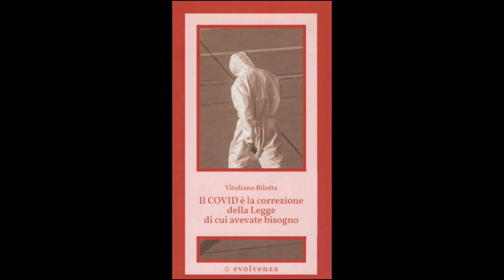Un bagno che trascende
Cit./ Qui commence à avoir une plus grande conscience sent que son esprit et donc ses pensées, qui sont le produit de son corps mental, sont beaucoup plus matériels qu'il ne le supposait. Considérez alors les pensées comme des créatures, nécessitant la plus grande attention au moment de la création. Entre la première façon de regarder son esprit et la seconde, il y a une conscience beaucoup plus profonde de son être.